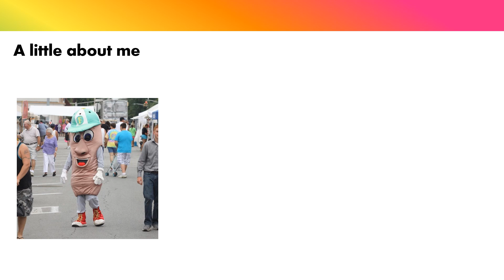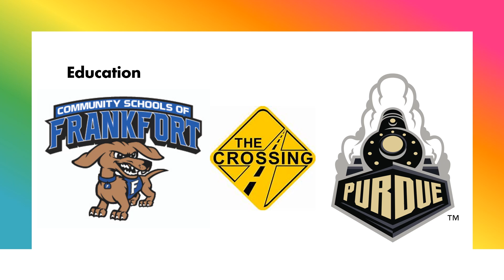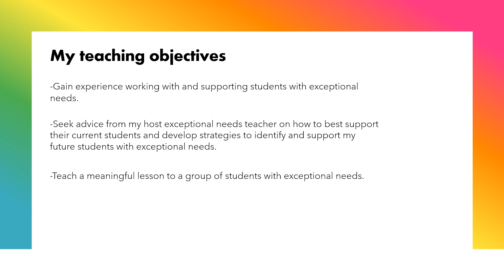Self introduction Carter Wilson 2024